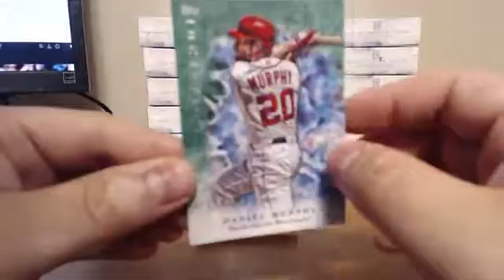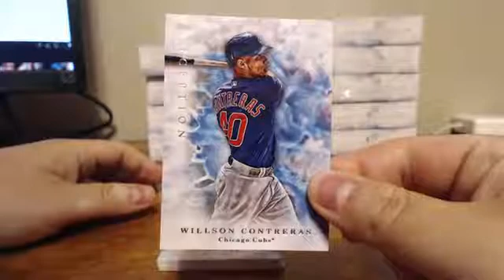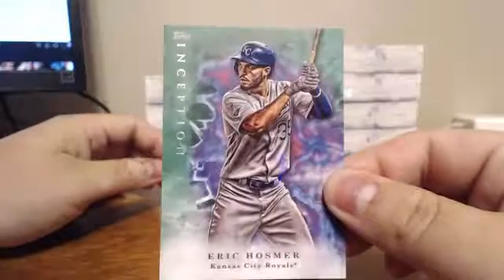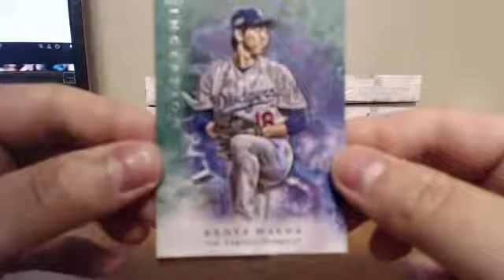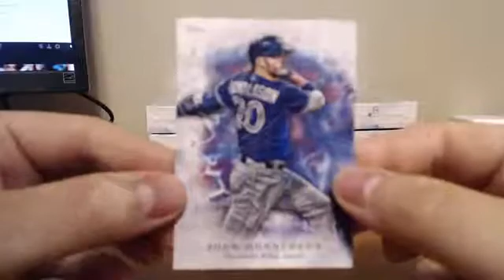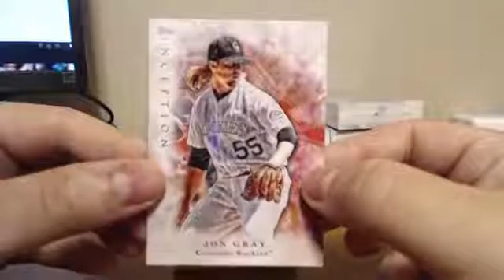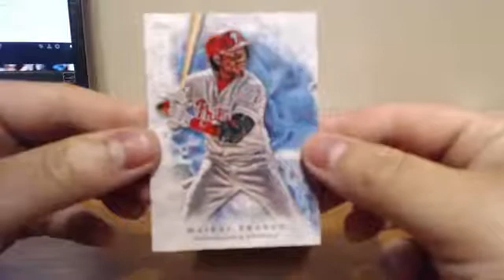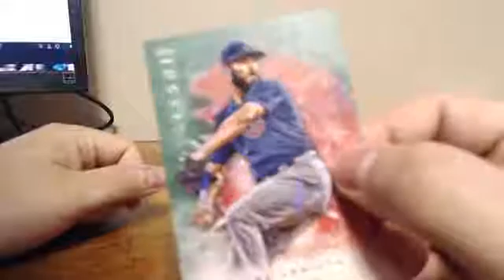2017 Topps Inception Baseball PYT Case Break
2017 Topps Inception Baseball PYT Case Break on Blowoutcards forum, hosted by Tarheelsfan2012 .